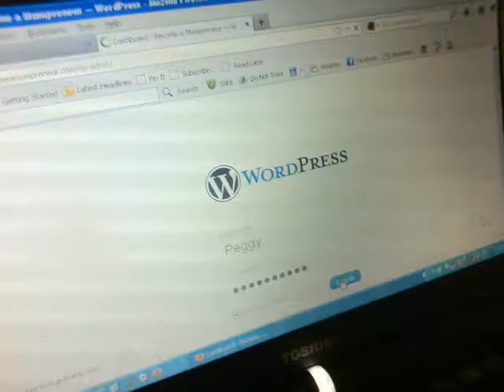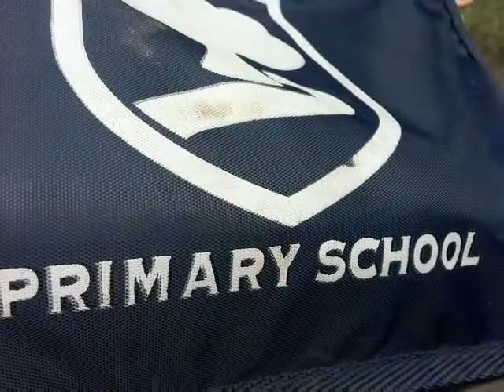A Day in the Life of a Narrowboat Wife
Woodland walks, coffee in a favourite mug, bubbles sparkling in dishwater; discovering pleasure in the little things.